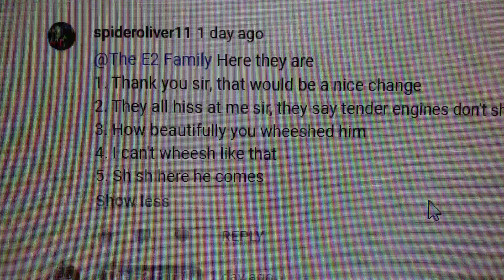Lines for spideroliver11